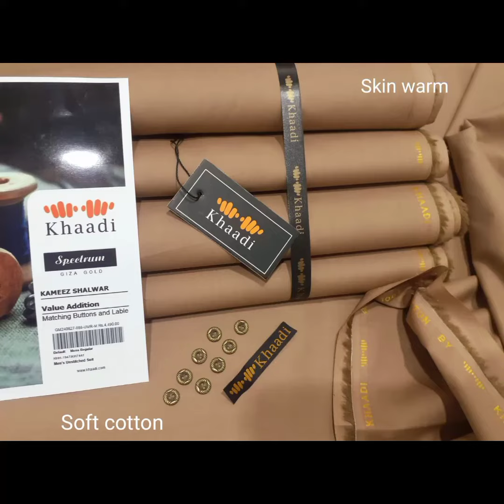*KHAADI Mens cotton Collection 2023#brand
*KHAADI Mens cotton Collection 2023*

*Fabric = Soft cotton* ( Airjet)
*Season: Summer*
 Quality = Air jet Brand Level
*Cutting = 4.5mtr*
*8 (Bright 4-D) Colors*
*Quality & Colour Guaranted*

      *Accessories*
Same as orignal 8 copper buttons
Same as orignal woven collar tag#branded